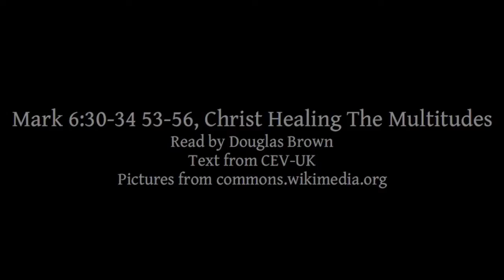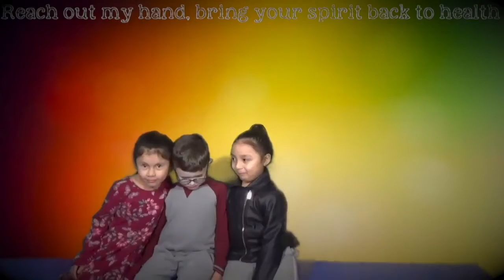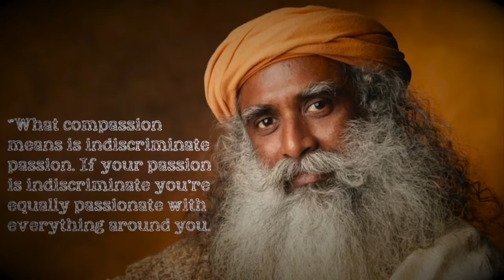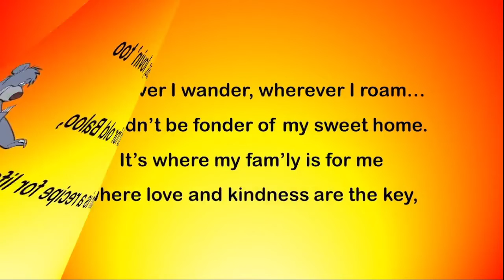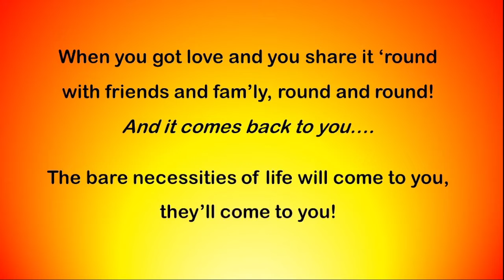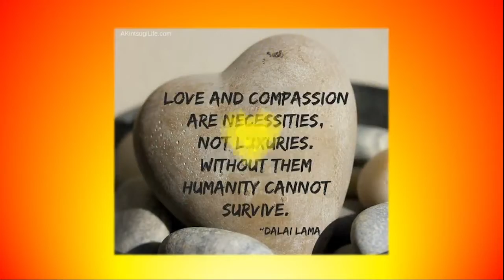Children's Bible Minutes July 18, 2021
Thank you for joining us for a child friendly look at Compassion.

Song 1It's Easy To Be Kind Song, Kindness Song For Kids 👉 [Nursery Rhymes, Kids Songs, Baby Songs], WizKiddoz,

Bible Reading: Mark 6:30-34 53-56 | Christ Healing The Multitudes | Lectionary bible reading, narrated by Douglas Brown. Used by Permission. Pictures from commons.wikimedia.org,